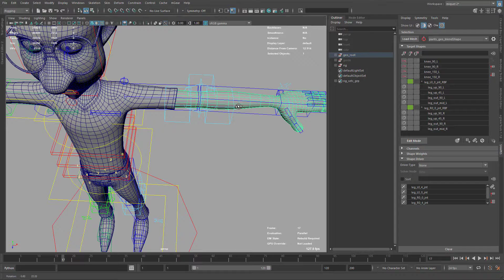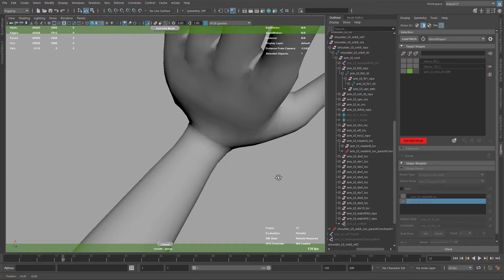mGear Basics 2: 13 corrective blendshapes arms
Improved Deformation and Introduction to custom steps

This tutorial builds up from the introduction to mGear's SHIFTER and improves the quality of the character deformation using different techniques. Also, we will introduce the use of Custom Steps.

NOTE about PYTHON: Python knowledge is not necessary, but will be very useful for the last part where we talk about Custom Steps. (If you know Python, provably you will find the explanations very simplistic. I am aiming to make it understandable to everybody :) )

The tutorial is organized by topic in 21 chapters/videos to make it easy to follow and rewatch.

Also, all the files, scripts and sample data is included, so you can follow step by step from any chapter of the tutorial  (purchase of the previous tutorial is not needed. All the material is included)

Level: Intermediate

Duration: 3hr 45min

Software used: Maya 2018.6 + ngSkinTools + SHAPES + Studio Library

Content:

- Updating guides and adding new components
- Create a proxy geometry to facilitate the skinning and corrective blendshapes modeling
- Skinning using ngSkinTools
- Skinning tips and tricks
- How to use the RBF Manager
- Corrective Blendshapes modeling and setup with SHAPES
- Custom Steps introduction
- Custom Steps Templates and overview of the code